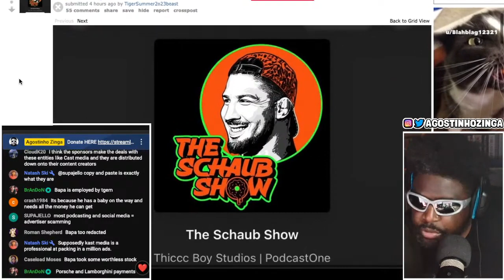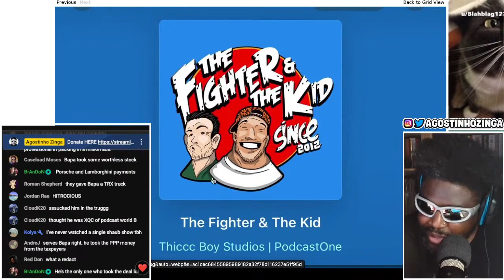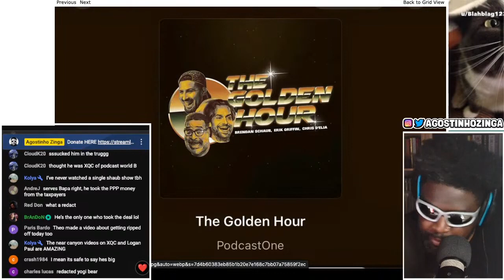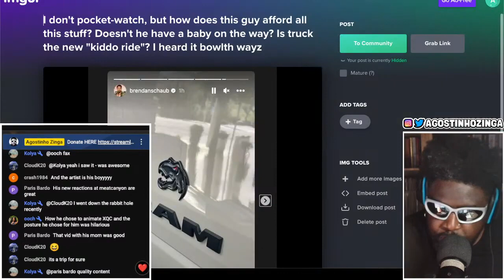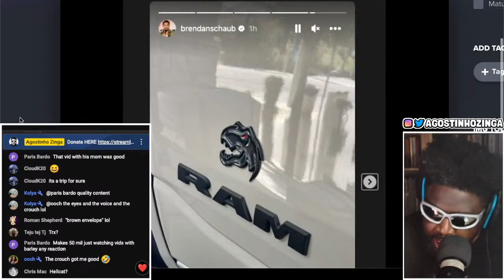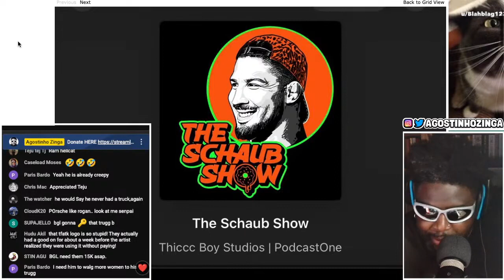BRENDAN SCHAUB TOOK THE DEAL WITH PODCASTONE